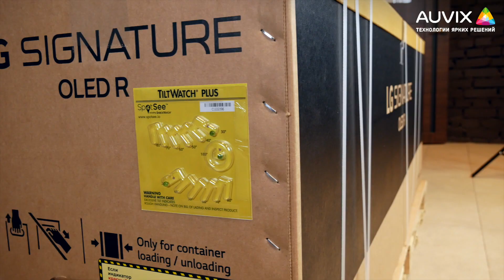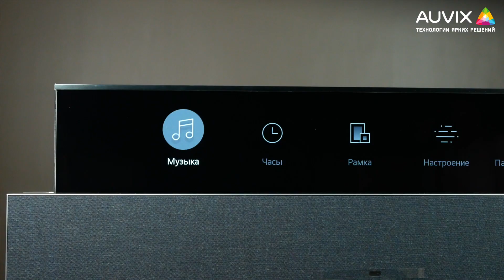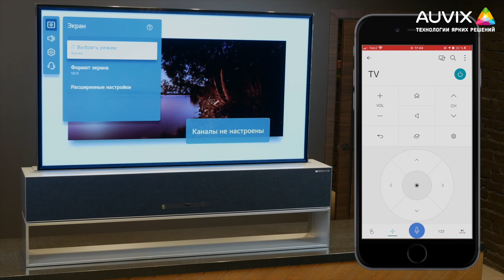Телевизор LG SIGNATURE OLED R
LG SIGNATURE OLED R –  телевизор, который может сворачиваться. Это настоящая магия от технологического лидера визуализационных решений компании LG Electronics.  OLED-матрица   обеспечивает  завораживающее сворачивание и разворачивание экрана,  беспрецедентные  яркость и контрастность  стирают границы между  картинкой и реальной жизнью,  а благодаря минималистичной рамке изображение как будто парит в воздухе, заполняя собой пространство. Приобретая уникальный  продукт от LG , пользователь получает  потрясающие эмоции!  Мы протестировали LG SIGNATURE OLED R и делимся с вами нашей экспертизой